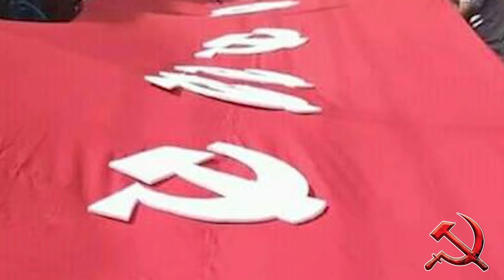PeoplesBrigade: Glimpses from the mammoth rally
On Sunday, Kolkata’s Brigade Parade Ground turned into a ‘red sea’ of humanity as over a million people gathered for a Left Front-led rally and pledged to oust the BJP government from the Centre and the Trinamool Congress (TMC) government from West Bengal in the forthcoming elections.